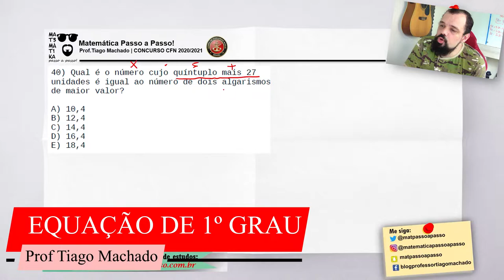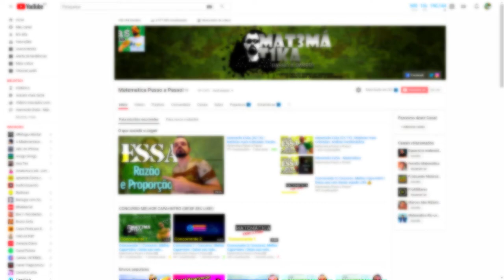⚓️ PROVA CFN 2021 ⚓️ Qual é o número cujo quíntuplo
(RESOLUÇÃO QUESTÃO 40 CFN 2020/2021) (EQUAÇÃO DE PRIMEIRO GRAU CFN) Qual é o número cujo quíntuplo mais 27 unidades é igual ao número de dois algarismos de maior valor? 📢 JÁ CHEGA DANDO LIKE E FIQUE ATÉ O FINAL :)
🔴 CURSO COMPLETO CFN | 100% ONLINE FOCADÃO NA CFN 🔴 PORTUGUÊS + MATEMÁTICA COMEÇANDO DO ZERO COM MENTORIA DE MATEMÁTICA VIA WHATSAPP e TELEGRAM CLICA AÍ E VEM ESTUDAR DIRETAMENTE COMIGO!